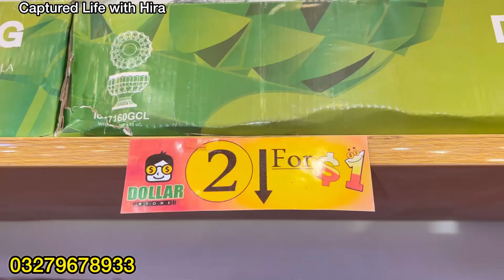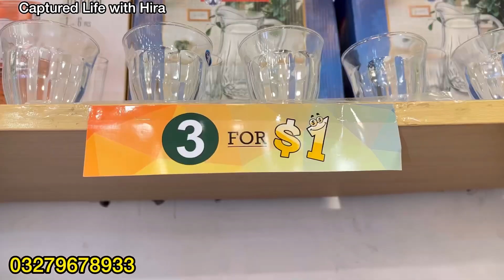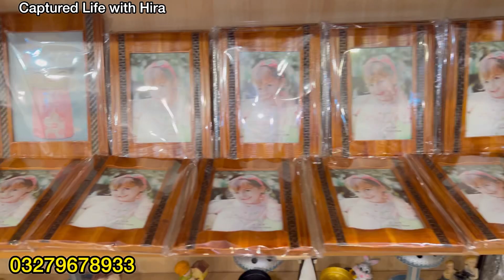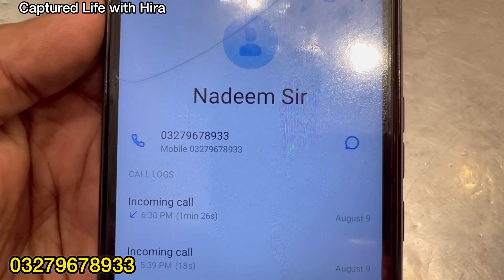1 Dollar Shop Tariq Road Karachi-makeup,household items & crockery Shopping-Local Bazar Pakistan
1 Dollar Shop Tariq Road Karachi-makeup,household items & crockery Shopping-Local Bazar Pakistan

Asslam o alaikum today i visit 1 Dollar Shop Tariq Road in Karachi

Cover Topic:
1 Dollar Shop Tariq Road Karachi
Cheap Shopping
Local Mall
Fancy Dresses
Stitched Kurti
Embroidery suit
Cheapest Jewelry
Bridal Long maxi
Chiffon bnarsi
Bridal dresses2022
Designer suit
Sharara Ghararay
Online shopping
Shopping in Pakistan
ramzan special
ramzan shopping
Affordable shopping
Bags
Household items
Home decor items
Crockery
makeup
unique stationery items
unique gadgets
Smart gadgets
Shopping vlogs
Daily vlogs
Saima pari Mall
millennium Mall

Address: 1 Dollar Shop Tariq Road Karachi opposite rabi center